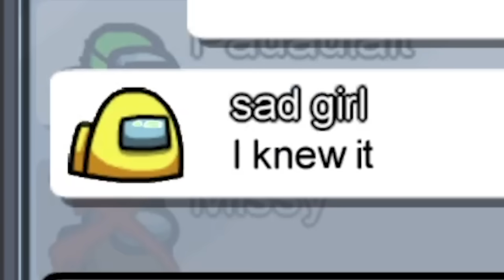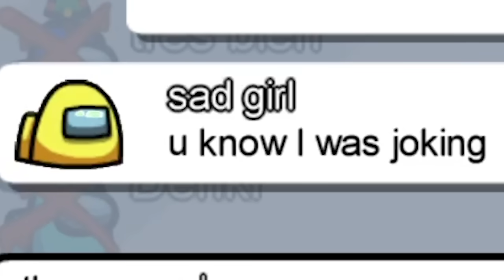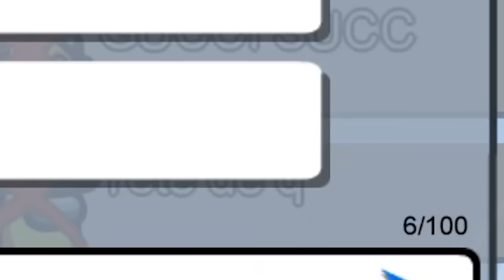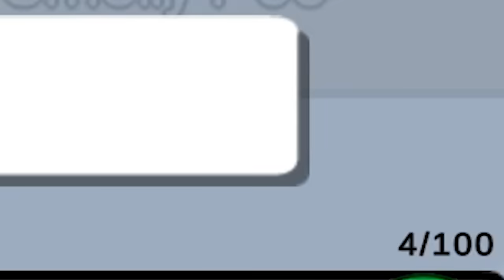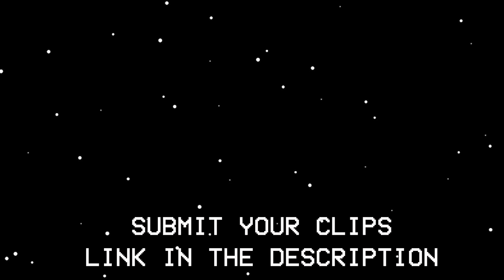Trolls vs Noobs in Among Us! Funny Moments 120